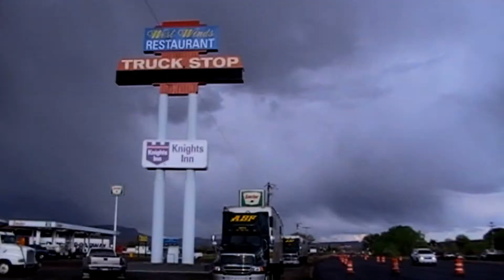stupa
The Blueberry Quaaludes    "Stupa"

Blossom   2012

for Lucy